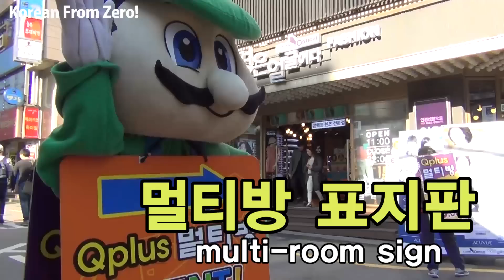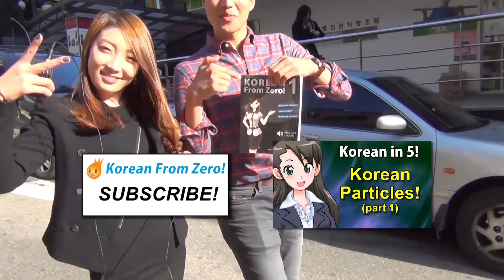Learn Korean - 이게 뭐예요? (What is this?) Gangnam Part 1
Goeun and Hoon walk around Gangnam pointing out things.
Learn Korean while walking in Seoul with Korean From Zero!